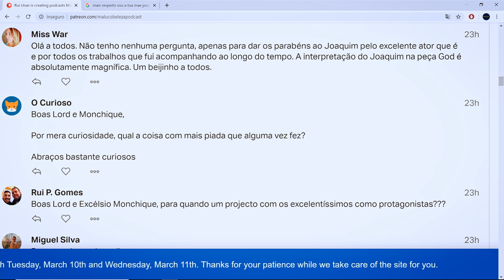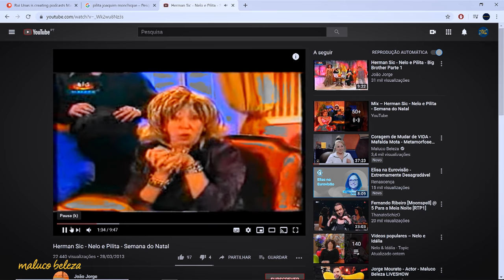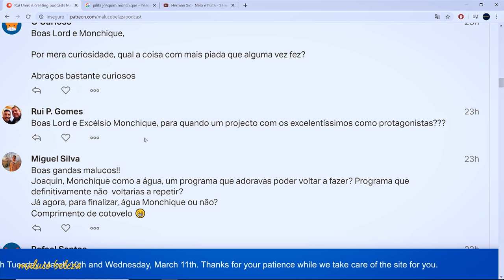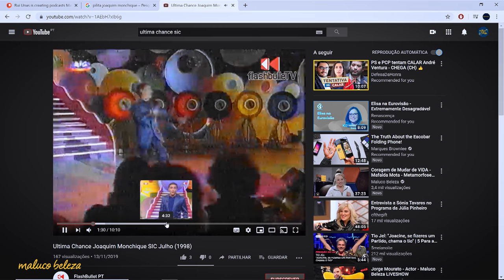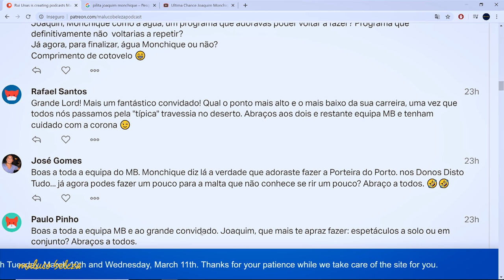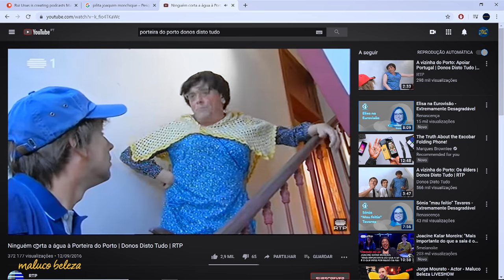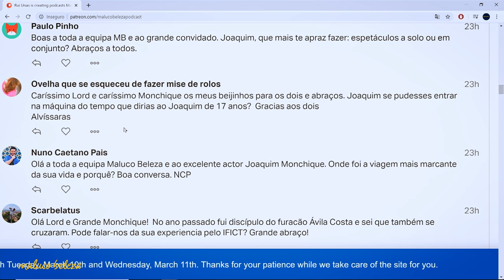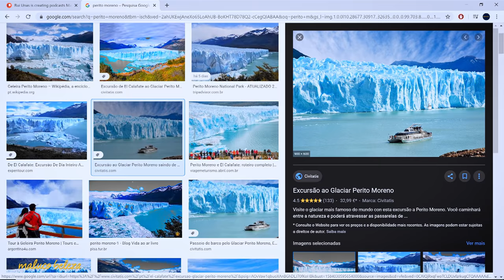Joaquim Monchique - "Eu não quero ser engenheiro!" - Maluco Beleza (2/3)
Segunda parte da conversa com Joaquim Monchique no Maluco Beleza.